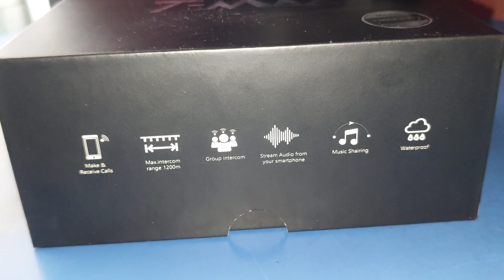T-Max S Pro.(Black🖤)tmax